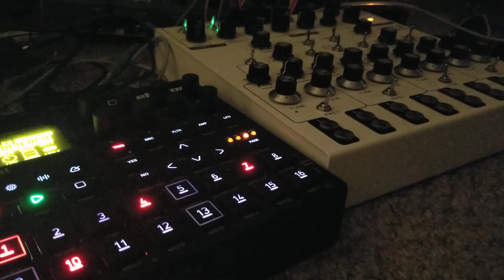Actually making a girl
Muddy Pussy -

Experimental electroacoustic ambient drone noise music

 Digitakt, Lyra 8, and Roland JV 1080. Digitakt running through an ad4096mk1, the Roland through an ad4096mk2 and both into JC120 amp. Lyra is run straight into the JC120.